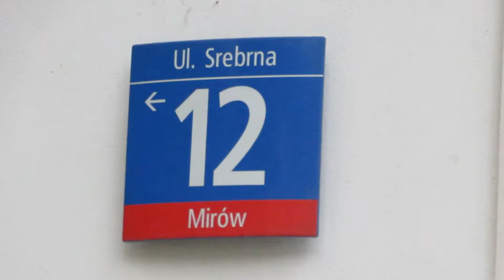Pałacyk Sikorskiego (Muzeum Woli)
Zostaw suba!!!